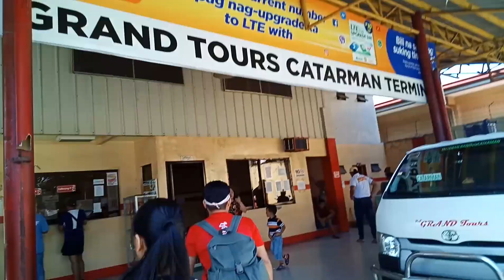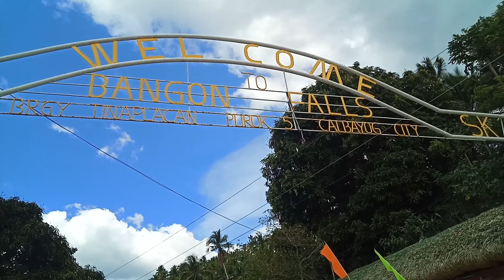Pinakamahabang Zipline na Nasakyan ko!|Talon ng Samar|Paalam Samar, Hanggang sa Muli!|Samar Part 4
Hello people! This is the last part of our Samar adventure. Of course we made sure we will enjoy the last day of our trip. If you wanna know what we did, start watching the video. Enjoy!

If you want to watch the other Samar vlogs kindly click these links: